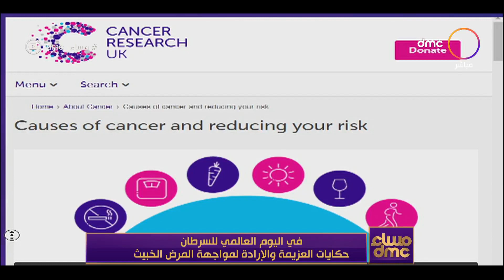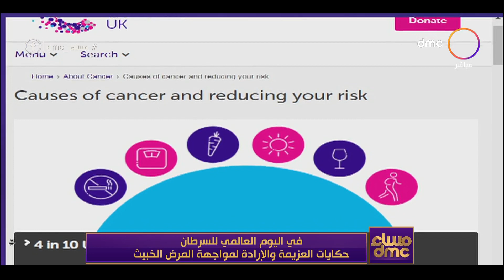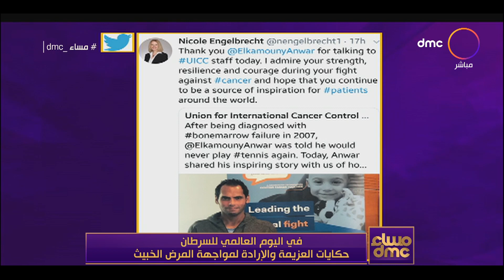مساء dmc - في اليوم العالمي للسرطان حكايات العزيمة و الإرادة لمواجهة المرض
برنامج مسائي يقدمه الإعلامية إيمان الحصري والإعلامي رامي رضوان، يتناول الأحداث الجارية على مدار اليوم ويناقش أهم الموضوعات على الساحة المحلية والدولية في مختلف المجالات, يذاع يوميًا الساعة 9:00 مساءً على dmc